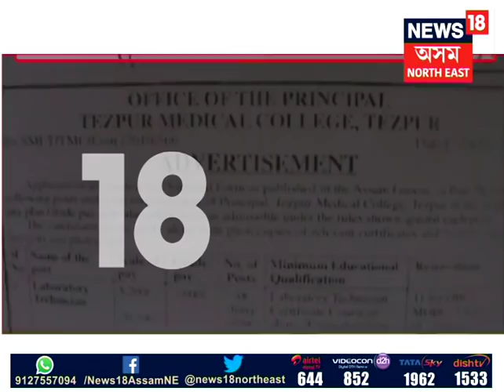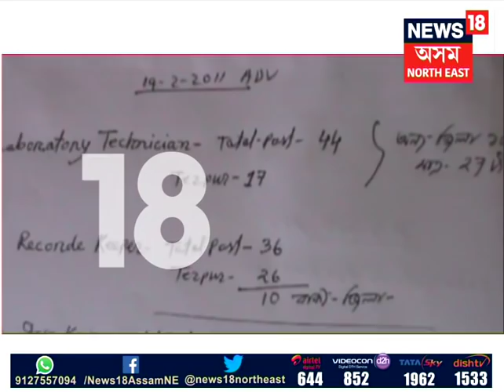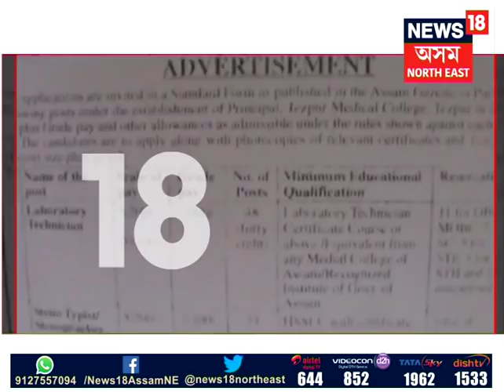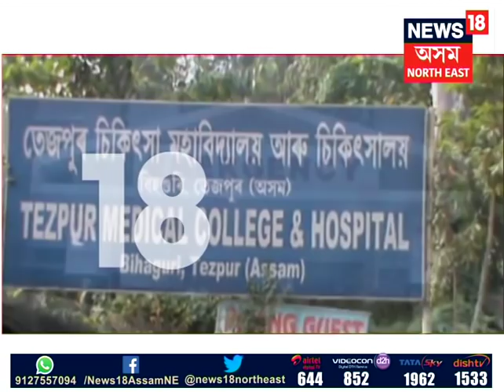Tezpur medical college job scam